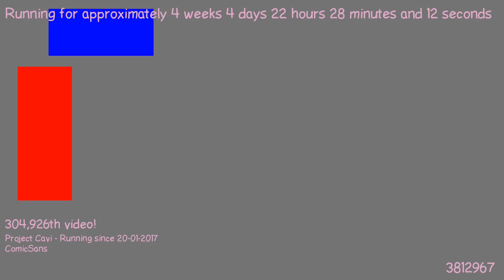1487795542 - Webdriver Cavi - O